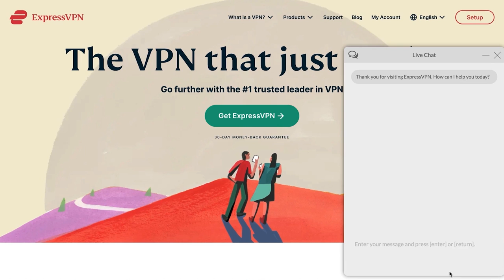Peanut Makes LITTLE MAC Look BROKEN??